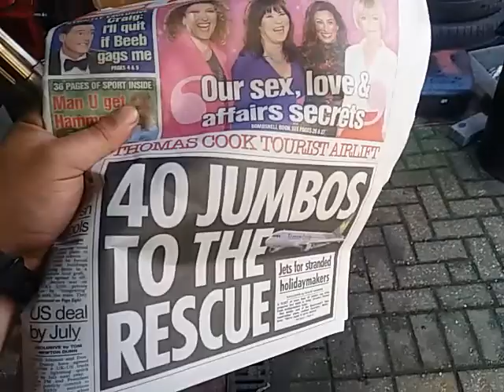305 chevy 23/9/18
305 running all good on test stand